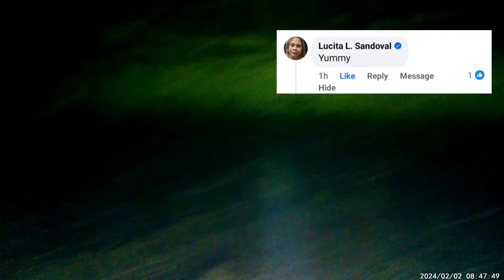NIGHT SPEARFISHING PHILIPPINES EPISODE: 48- Solo dive : Safe dive muna ..